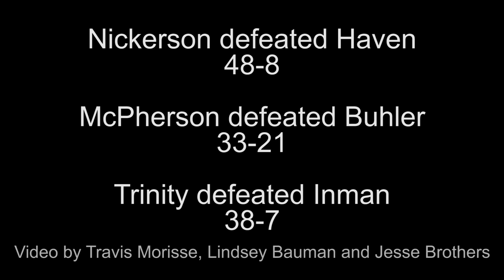Prep football season opener highlights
Highlights of the first high school football game of the season.